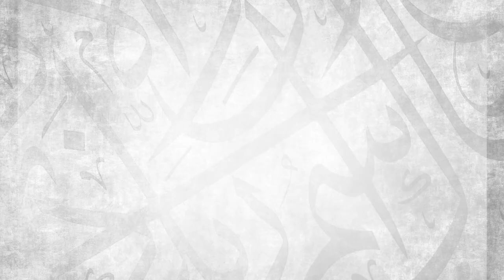DISCUSSION: THE SCHOLARS ARE DYING || AMAU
00:00 Introduction
02:19 The death of the scholars is painful
03:55 The virtue of knowledge in Islam
08:43 Is the death of a scholar the same as the death of a normal person?
12:24 The scholars are inheritors of the prophets
17:15 Seeking knowledge vs. remaining ignorant
19:43 How can I seek knowledge in the 21st century?
23:00 The correct intention for seeking knowledge
26:45 The importance of consistency
28:53 The flesh of the scholars is poisonous
34:15 The scholars make the world a better place
49:14 8 things that make a scholar
1:00:26 The title ‘scholar’ should not be taken lightly
1:05:11 But, the scholars don’t understand the West!
1:07:18 The importance of staying in your lane
1:15:28 How do we deal with disagreements between scholars?
1:25:39 The dangers of spreading information on social media
1:32:16 Practical methodology for seeking knowledge
1:40:01 Never give up seeking knowledge
1:42:59 A major obstacle to seeking knowledge
1:45:01 Think long-term and aim high

BarakAllahu feekum.